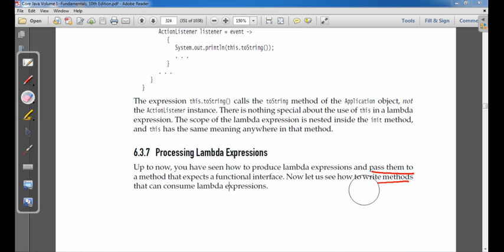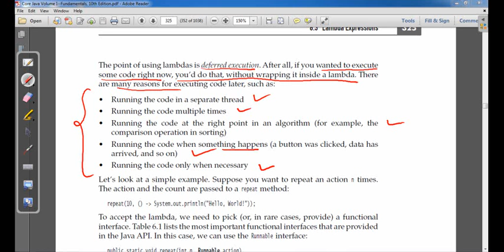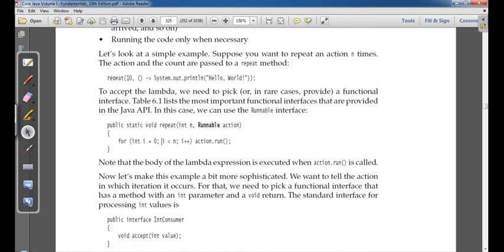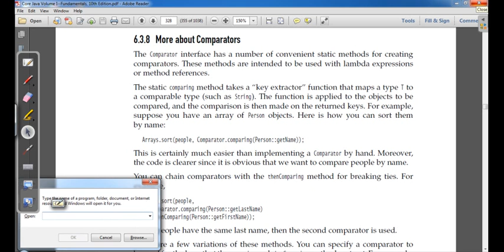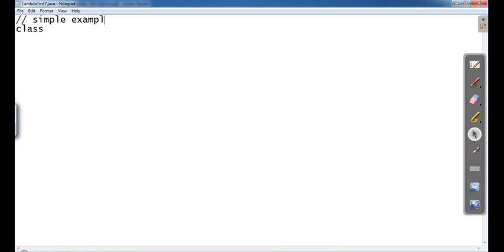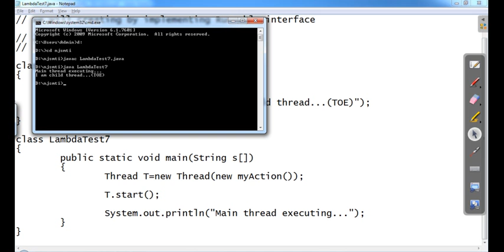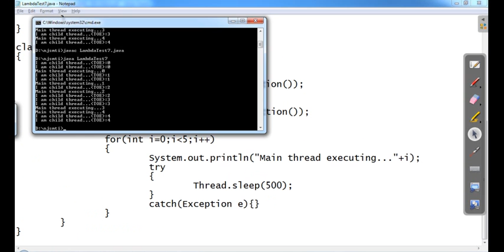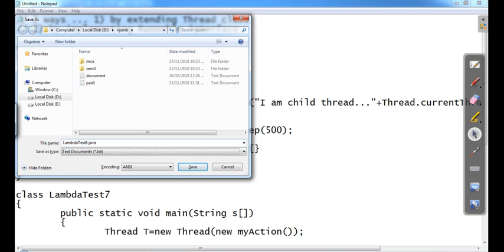Java : Processing Lambda and Creating thread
This video shows the discussion of processing lambda and a way to create threads in Java using Runnable interface(implementing Runnable)